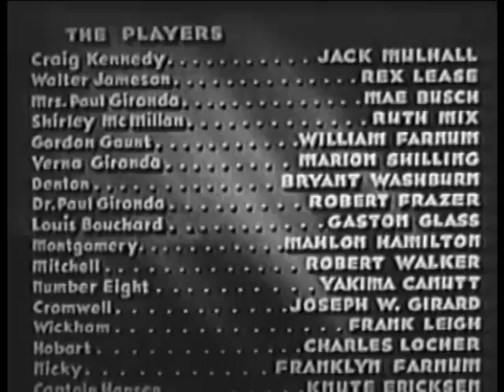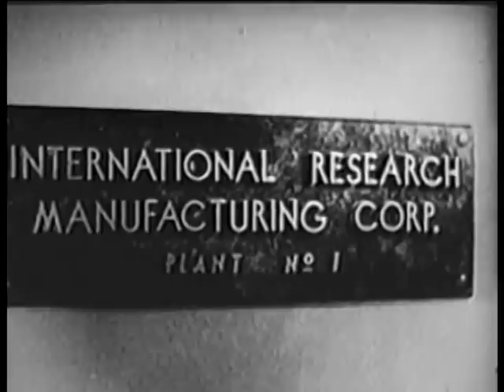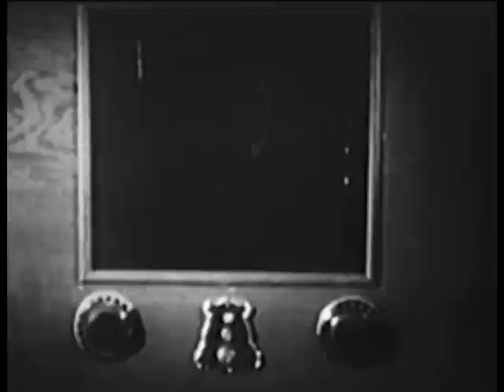(1936) The Clutching Hand Chap 01